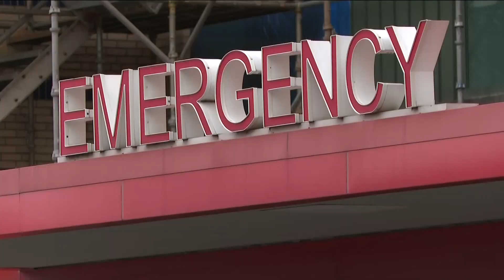Atlanta officer shot multiple times, suspect in custody